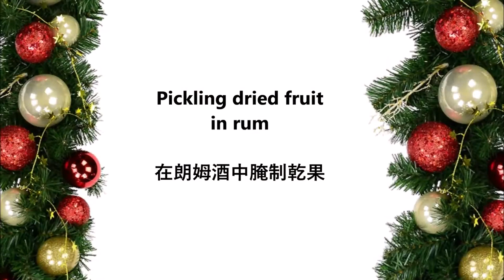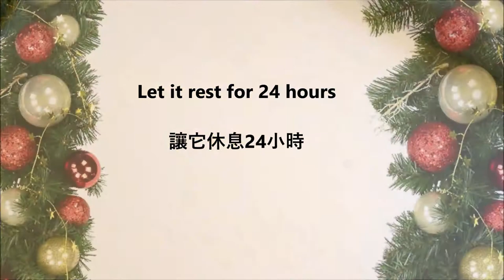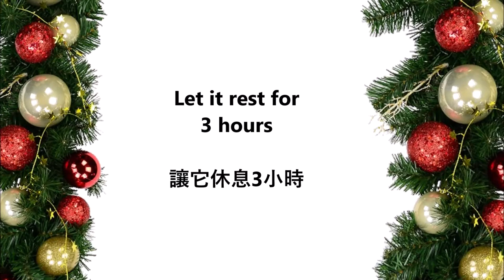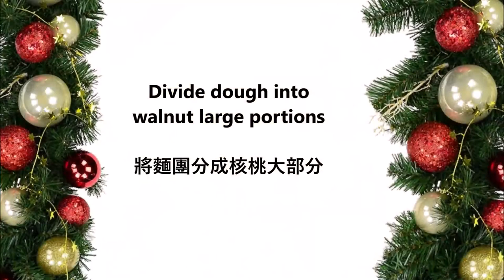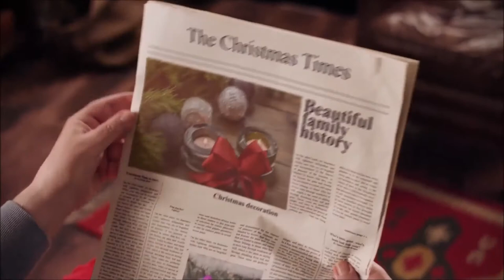Christstollen Monoportion / 德式圣诞蛋糕 單體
English :
600 grams of flour
400 grams of sugar
90 ml of milk
1/2 teaspoon salt
200 grams of marzipan
300 ml rum
500 grams of butter
70 gr orangiate
70 grams of citronate
70 gr almond sticks
140 grams of raisins
200 grams of vanilla powdered sugar

Put the dried fruit and almonds in a bowl and soak with rum for 24 hours.

Mix the milk with the yeast in a bowl and then add the flour, 200 grams of sugar, salt and 250 grams of butter.
Knead for 20 minutes.
Then put the pickled dried fruit in the dough and knead well.
Let the dough rest for 3 hours.
Shape the marzipan into a thin roll.
Shape the dough into a thin roll 5 cm thick.
Place the marzipan in the middle of the roll and press in.
Close the roll sideways so that you can no longer see the marzipan.
Then cut the roll into large pieces in walnut and shape it slightly.
Bake the Christmas stollen at 200 ° C for 20 minutes.
In the meantime, melt the remaining butter.
As soon as the Christmas cakes come out of the oven, brush them directly with the butter and let them cool down completely.
In the meantime, mix the vanilla powdered sugar with the sugar.
Brush the Christmas stollen again with butter and roll in the icing sugar sugar mixture.
Wrap the Christmas rolls with aluminum foil and let them rest for 3 weeks.

中文：
600克麵粉
400克糖
90毫升牛奶
1/2茶匙鹽
200 克杏仁糖
300 毫升朗姆酒
500克黃油
70 克橙子
70 克檸檬酸鹽
70 克杏仁棒
140 克葡萄乾
200克香草糖粉

將乾果和杏仁放入碗中，用朗姆酒醃製24小時。

在碗中將牛奶和酵母混合，然後加入麵粉、200 克糖、鹽和 250 克黃油。
揉20分鐘。
然後把醃好的干果放入麵團中，揉好。
讓麵團靜置 3 小時。
把杏仁糖做成薄卷。
將麵團擀成5厘米厚的薄卷。
將杏仁糖放在卷的中間並壓入。
將捲向側面合上，這樣您就看不到杏仁糖了。
然後用核桃將捲切成大塊並稍微整形。
在 200°C 下烘烤聖誕斯托倫 20 分鐘。
與此同時，融化剩餘的黃油。
聖誕蛋糕一出烤箱，直接刷上黃油，讓它們完全冷卻。
與此同時，將香草糖粉與糖混合。
再次用黃油刷聖誕史托倫，然後在糖霜糖混合物中滾動。
用鋁箔包裹聖誕卷，讓它們靜置 3 週。